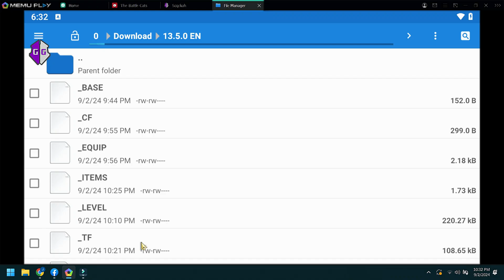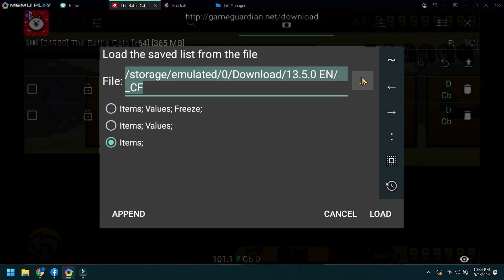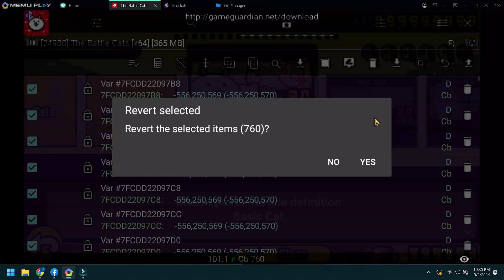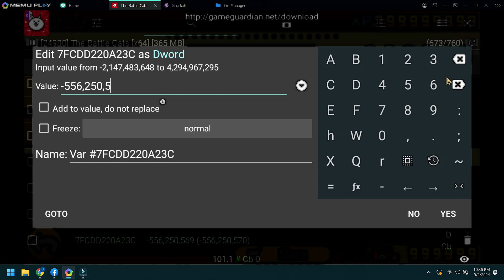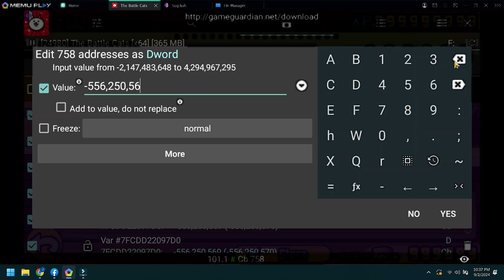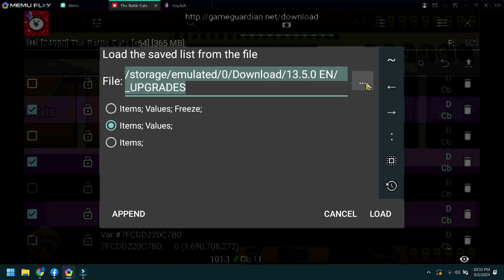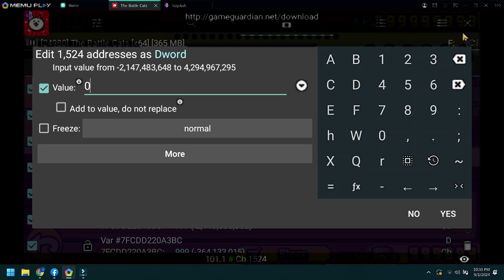How to Hack Battle Cats - Game Guardian Script Free Download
Please check the comment section for the link!

This process will require you to use MeMu Emulator for windows.